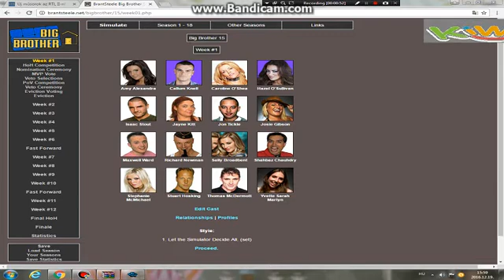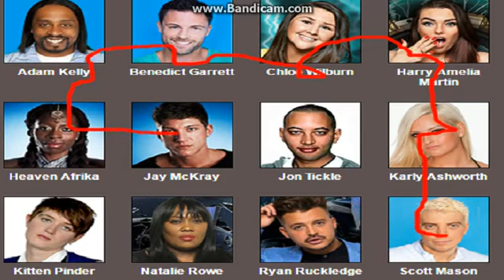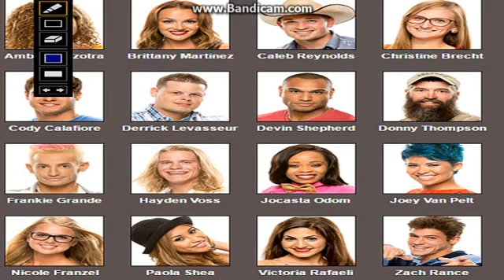Msagent Activity Episode 54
Want to Download Hearty, Lightery,   Stary,  Nerd Blocky, Circley,  Triangley, And Arrowy?
You can Do So By Downloading 7 Characters In Mediafire Make Sure that You have A Mediafire Account!
Step 1: Install Hearty First, Then Lightery, Next  Stary, Next Nerd Blocky, Next Circlely, Next Triangley, And Finally Arrowy!
Step 2: Drag and Drop Hearty, Lightery, Stary, Nerd Blocky,  Circlely,  Triangley, And Arrowy At C:\Windows\msagent\chars!
Step 3: You're done! Now you can Have fun with your Favourite Characters!
Also Download All of the MSPAINT Object Characters (PUT THEM ALL IN C:\Windows\msagent\chars!)